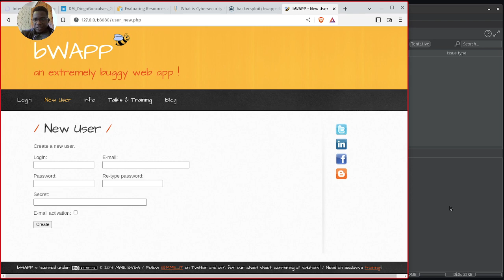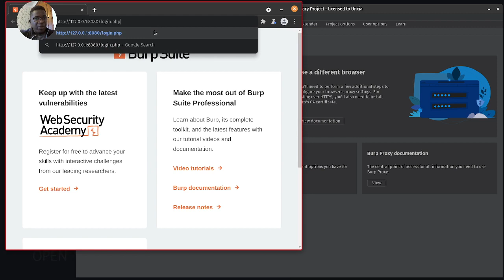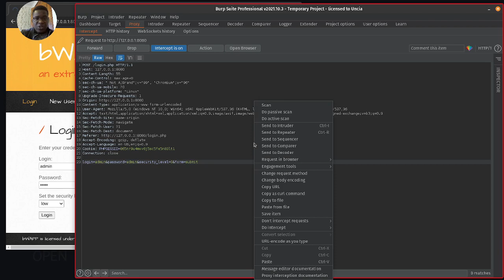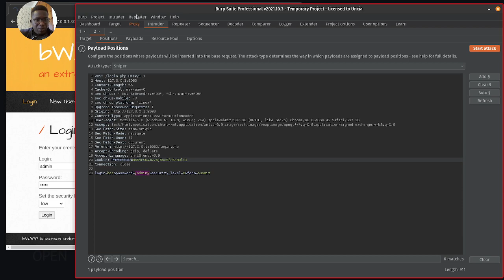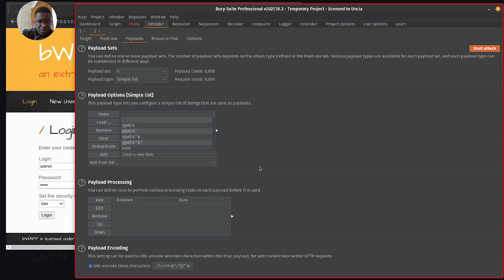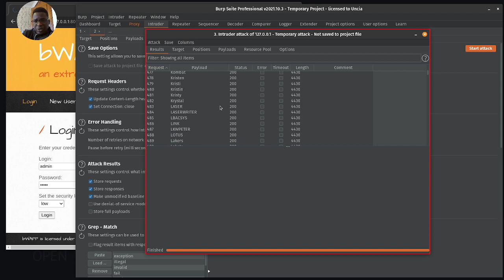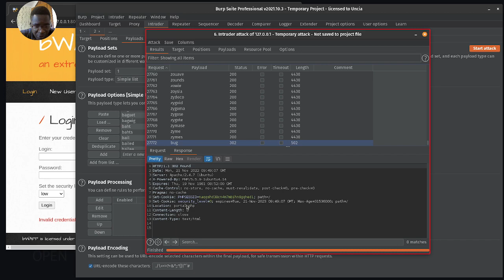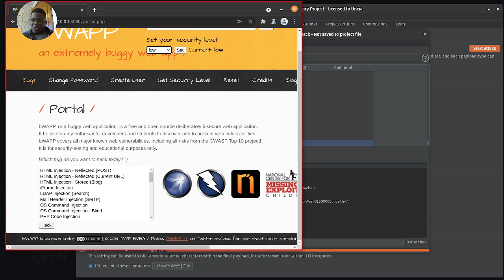Burp Suite - Fuzzing for credentials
This video is a continuation of the Burp Suite series. It is a three-part recording that covers how to Fuzz with burp suite.